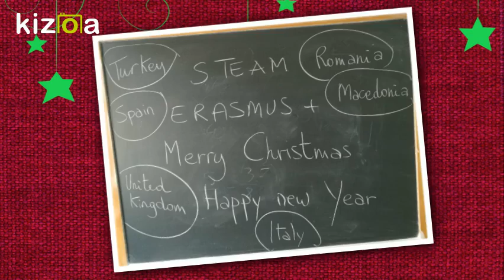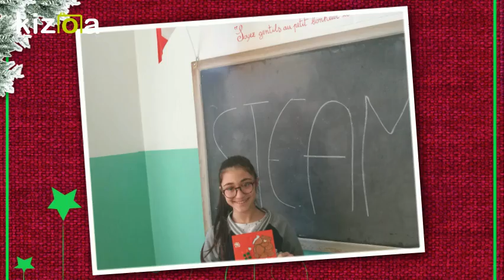Kizoa Movie e Video Maker: card exchange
Erasmus Steam Card Exchange